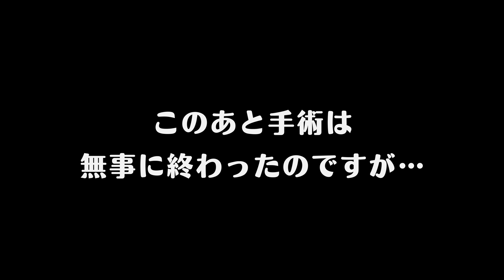空き地に捨てられていたシニア猫の手術【保護猫】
‹動画の内容›
猫会長さんの保護猫バーニャの話です。保護した当初からお腹がぽっこりしていたバーニャ。先日手術を行なってきました。
猫たちのご飯代・医療費は、一部皆さまのご支援から使わせていただいております。温かいご支援に心より感謝申し上げます。
【猫たちにご飯・医療費のご支援をいただけると助かります】
■Amazonでご飯をご支援をしてくださる方へ
寄付金、ご支援物資、その他報告など
■振込でご支援をしてくださる方へ
（医療費・ご飯代など大切に使わせていただきます）
‹振込先›
ゆうちょ銀行
【名前】地域ねこの会（チイキネコノカイ）
【店名】一三八（読み イチサンハチ）
【店番】138

入金後、以下の三つを記載してご連絡をお願いいたします。
１）振込名（お名前）
２）振込日
３）YouTubeでコメントをくださる時のニックネーム（ある方のみ）
（入金額はこちらで確認できるので記載の必要はございません）

※迷惑メールの設定をしている場合は私からの返事が届かない可能性がありますので、メール本文中にご自分の電話番号の記載をお願いいたします。ショートメッセージにてお返事させていただきます。私からの入金確認の返事が不要の場合はご連絡いただかなくても問題ございません。